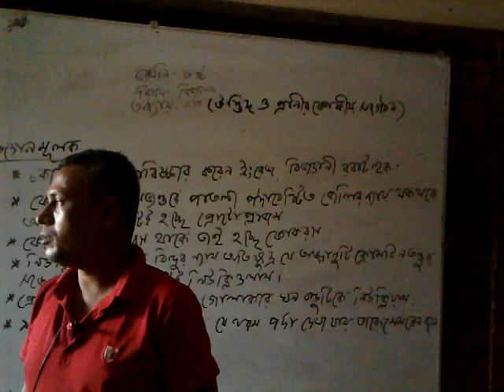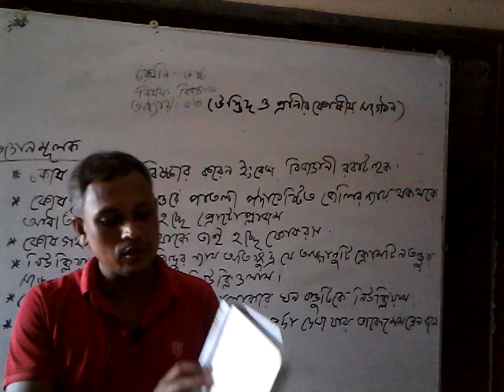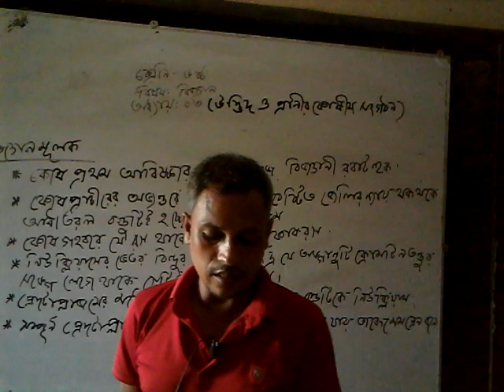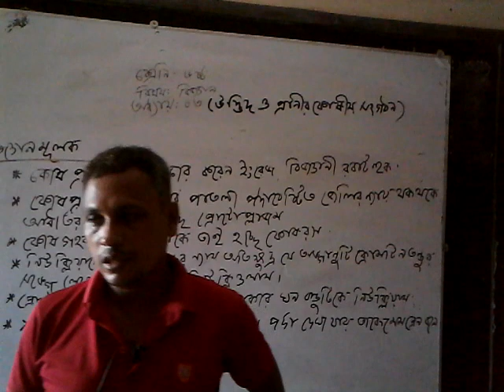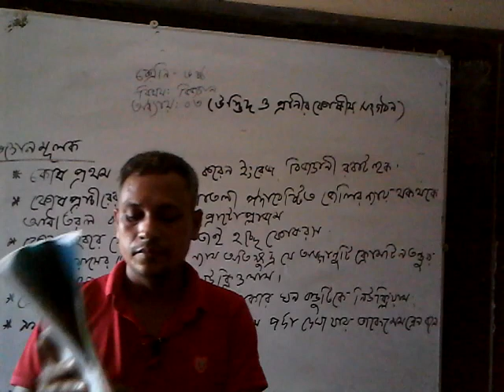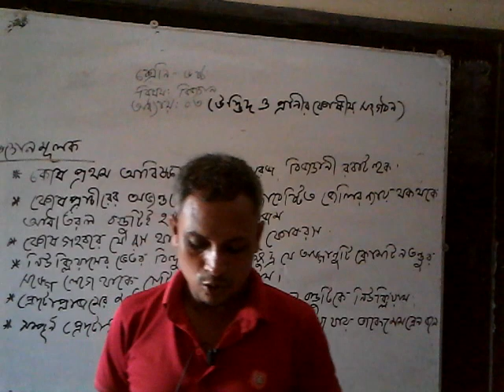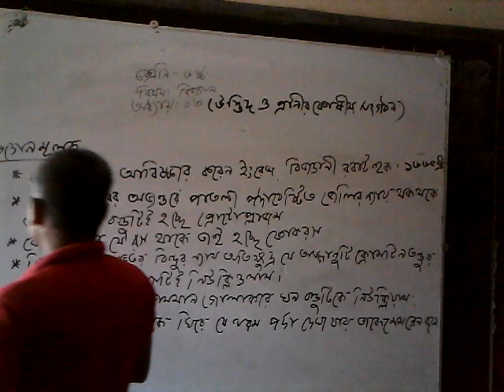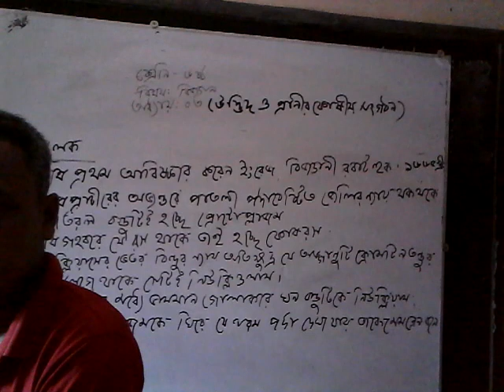Class:six sub: science (03)